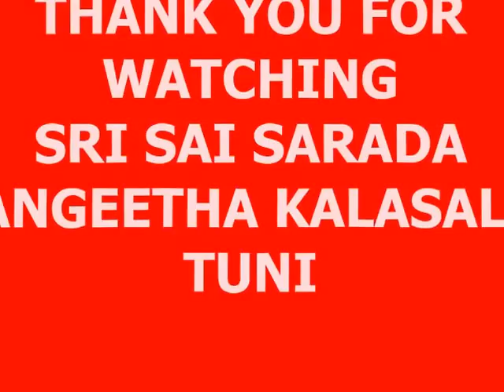PACHHA BOTTESINA FLUTE COVER SONG PLAYED BY MASTER AMEEN SHAIK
NEW YEAR CELEBRATION IN SRI SAI SARADA SANGEETHA KALASALA,TUNI EAST GODAVARI DISTRICT,ANDHRA PRADESH,INDIA

Our Addresses:

3-28-10,
Markandraju Peta,
Tuni,
East Godavari District,
Andhra Pradesh,
Pin - 533401

2 nd Branch
Visakha Patnam
Kurmanna Palem